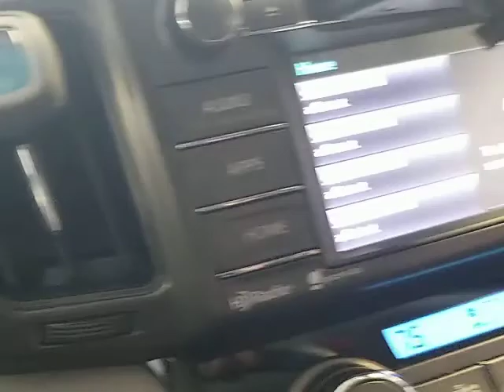Vancouver_042019_TaiUyenDan_BowenIsland_1